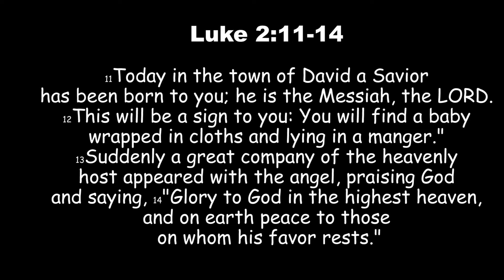What a Glorious Night